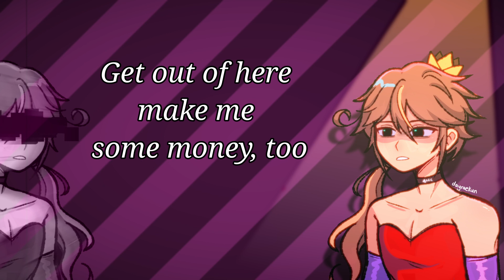Why don't you do right - I don't like myself edition // cover by Curry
I'm not gay I just really like dressing up :P

Art by: dayraekun
Mixing: Curry
Editing: Curry